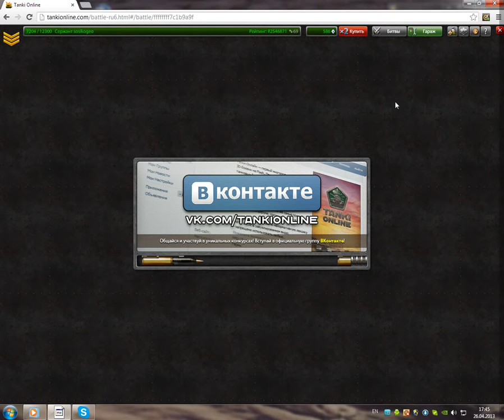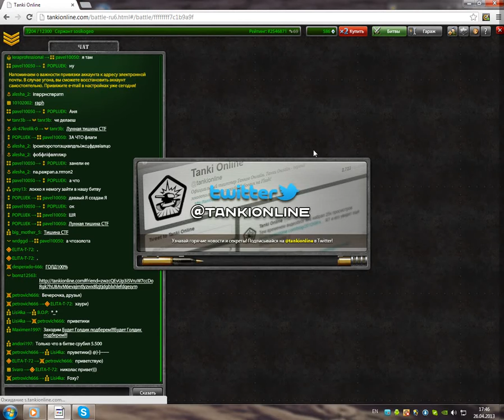Копия видео tankionline (sosikogeo) georgia !!